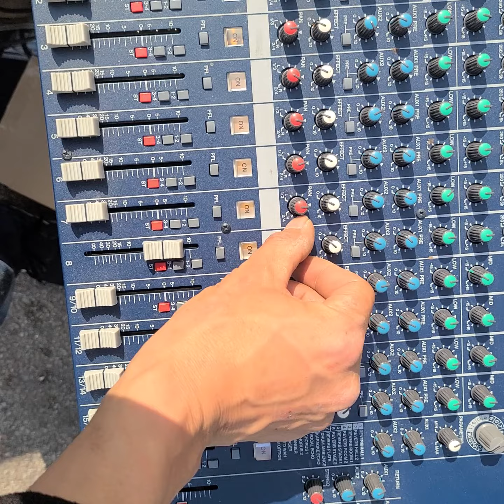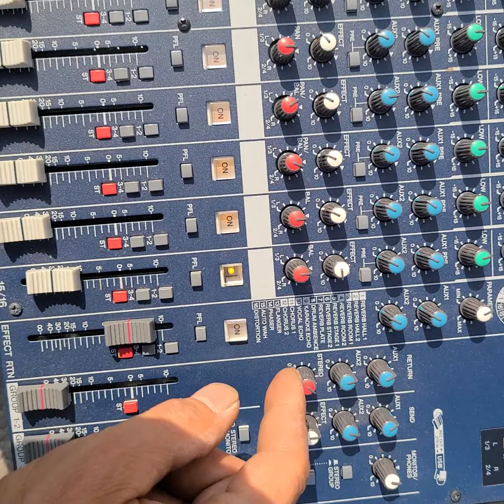야마하 16채널 중고오디오믹서 MG166CX-USB